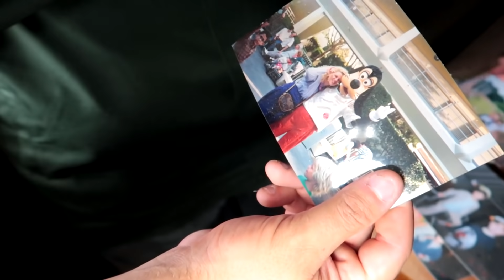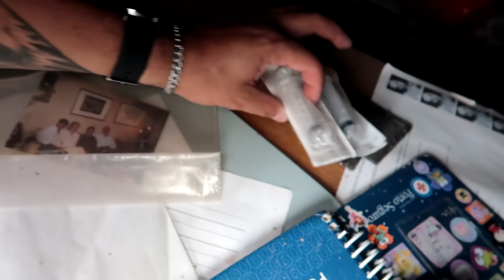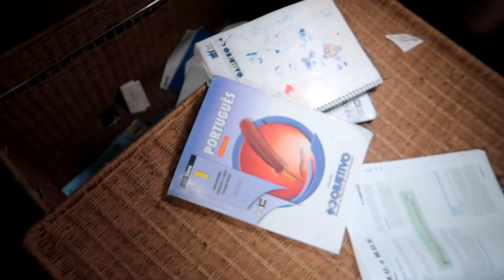ENCONTREI UMA IMENSA MANSÃO ABANDONADA COM TUDO DENTRO! *Havia um COFRE!*